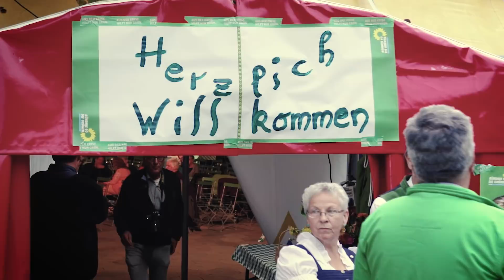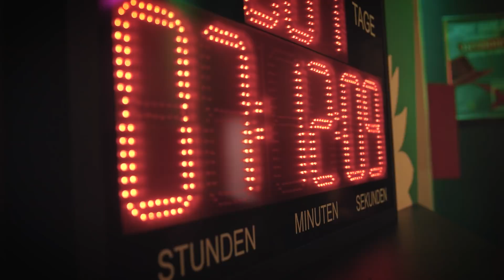Mut geben statt Angst machen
Du willst es? Dann wähl es! Und zwar am 14.10. mit beiden Stimmen für GRÜN.

Noch nicht überzeugt? Dann schau dir hier unser 10-Punkte-Programm an